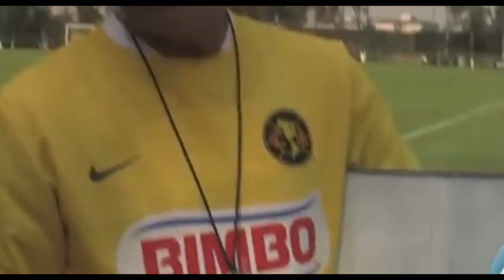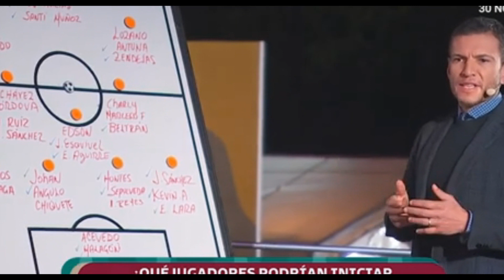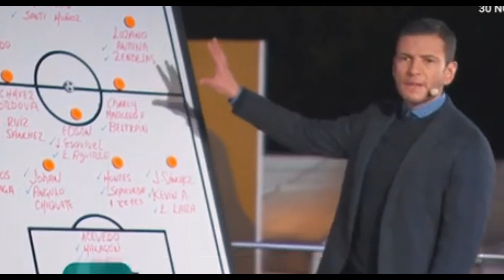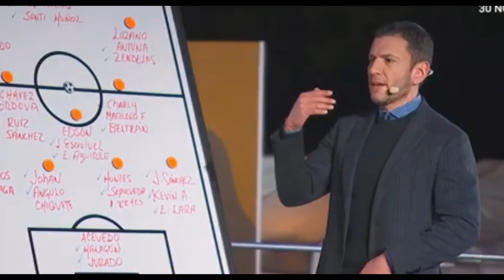Los interinatos que ha tenido la Selección Mexicana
El desastre a niveles corporativos de la selección mexicana no es una cosa nueva, desde tiempos inmemoriales se ha tenido que recurrir a los famosos interinatos debido a los malos resultados de los técnicos elegidos en su momento, y como ahora es el turno del jimmy lozano, repasemos los curiosos interinatos de selección mexicana.